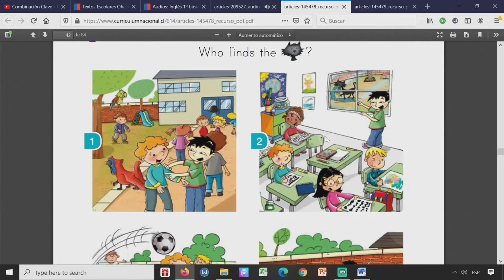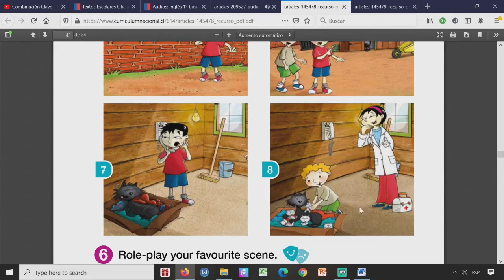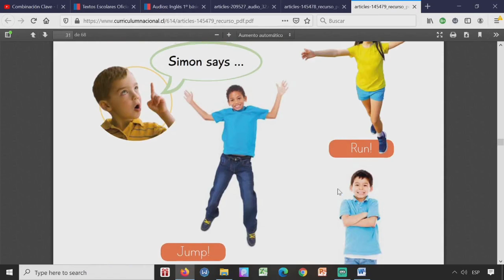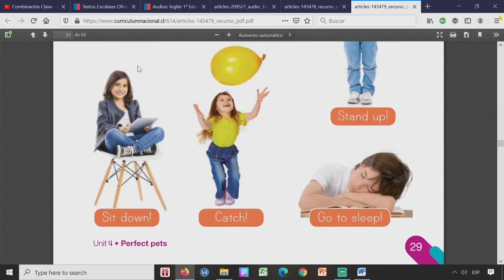Primero básico, comprensión auditiva unidad 4 / Video 7